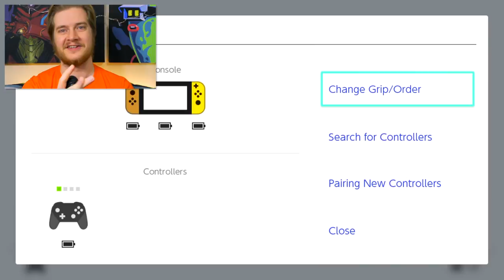You Can Play Smash Ultimate with a Wii Nunchuk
Can you play Super Smash Bros. Ultimate on the Switch with a Wii Remote Nunchuck accessory? Well, as it happens, you can.